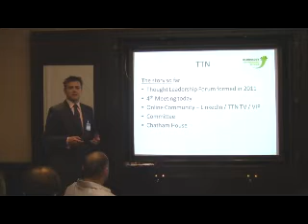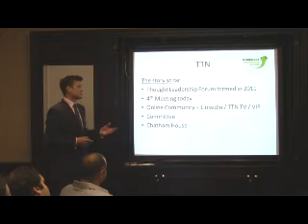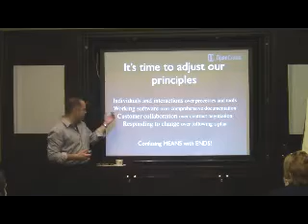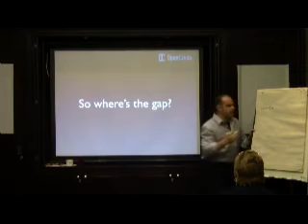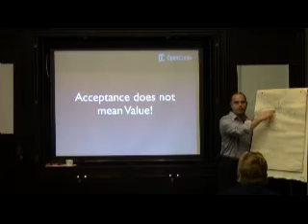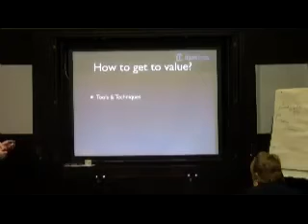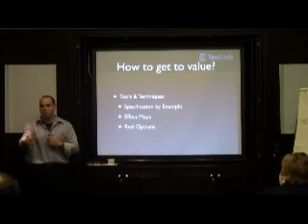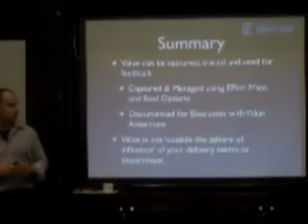Russell Miles - How to optimise your IT Delivery for Value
On Thursday 16th September, Russ Miles delivered a presentation on "How to Optimise Your IT Delivery for Value" at The Threadneedles Hotel, London. The event was attended by 18 IT Director / CTO level delegates.

Following the presentation the group divided into two, for a discussion on how each other's technology departments measure the value of their services and applications.